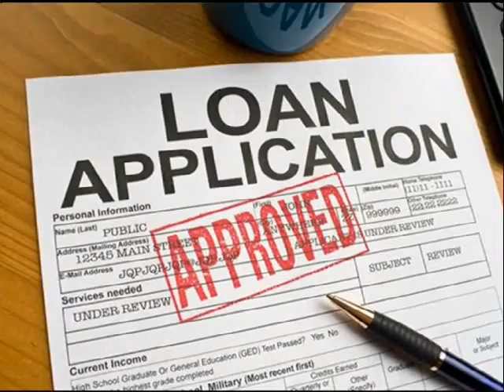Mortgages Tacoma 866 362 1168